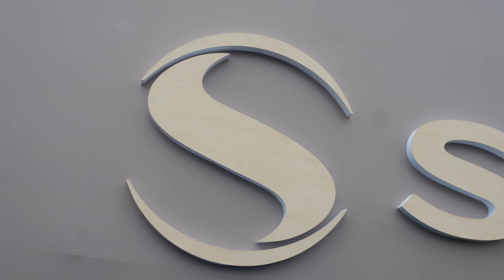Ampliará Safran Cabin sus operaciones en Chihuahua con inversión de 16.3 mdd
La compañía francesa safran Cabin, líder mundial en fabricación de productos aeronáuticos, anunció una inversión de 16.3 millones de dólares (mdd) para la expansión de sus operaciones de manufactura en Chihuahua, donde contempla la creación de 580 nuevos empleos.